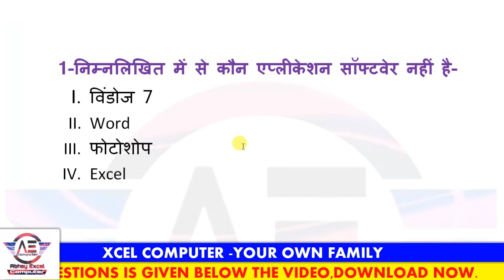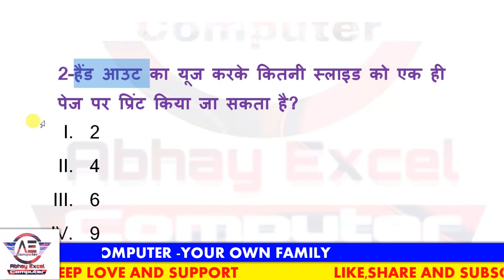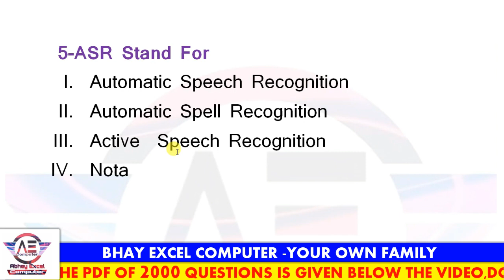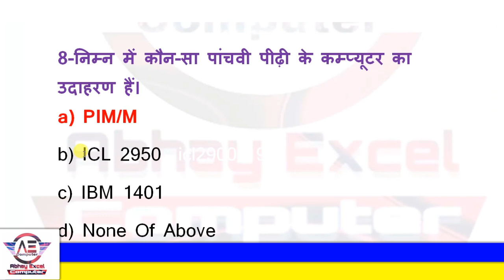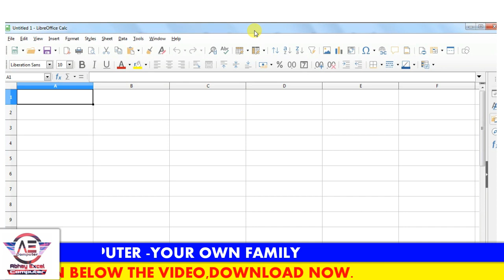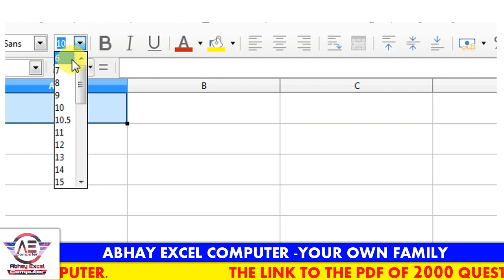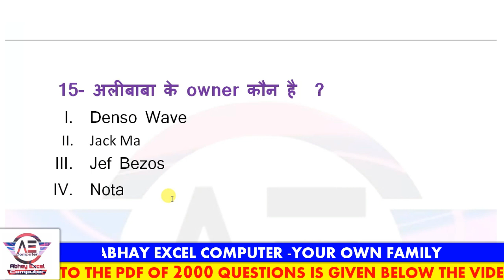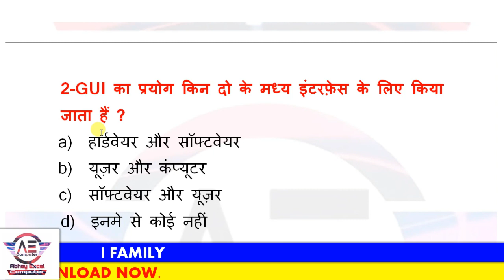Most Important Questions For CCC Exam|CCC Exam Preparation|CCC Exam April-August 2020|Part 17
Students agar aapka ccc ka exam April/MayJUNE/august 2020 mein hai to yah video aapke liye hai,kyuki is video mein maine ccc exam me bar bar puche jane wale prashno ko discuss kiya hai sath hi naye naye prashn bhi video me aapko milenge ,to is video ko aap pura dekhiye kyuki prashn ke sath maine options bhi discuss kiye hai aur ek questions se realated other questions bhi btaye hai .

CCC eBook :TOP 2000 प्रश्नो की PDF के लिए क्लिक कीजिये📙📙

आज के प्रश्नो को पढ़ने के लिए लिंक पर क्लिक कीजिये